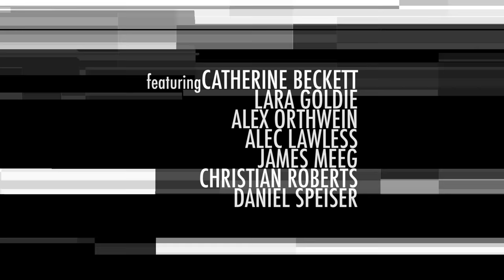Founding Fathers Debate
If you think you've seen it all you're WRONG!

Three Bridges Productions is a NYC based production company geared towards putting out fresh, comedic content weekly.